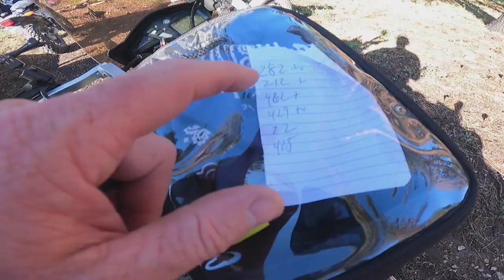Kaibab (North) National Forest & Grand Canyon Moto Adventure & Camp, Arizona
Wanting some cool weather we hauled the motos out to the North Kaibab National Forest in Northern Arizona for a camping and moto adv trip.  We planned to go to a viewpoint of the Grand Canyon by riding the dirt roads through the forest. Staging camp around the Jacob Lake area we got plenty of miles in due to a main road being closed due to flood damage.
 On a particular section of road, close to Crazy Jug Point, the road is single track (one lane) with lots of blind curves. I just happened to turn the camera off right before a Jeep came around a corner extremely fast forcing me into a ditch to avoid a head on collision. The Jeep continued on almost hitting North as well, not even stopping. I went into the ditch at about 20mph, hitting both brakes on the loose gravel road simply put my moto down and I dived. Could have been a lot worse. A week later and my body is still pretty banged up, wrists and shoulders being the worst, but the bike came out of it with barely a scratch. If I hadn't been wearing all the gear, well...you know!
 Regardless, aside from the wreck the ride was excellent and the views of the Grand Canyon always inspiring! That cool forest air just can't be beat!